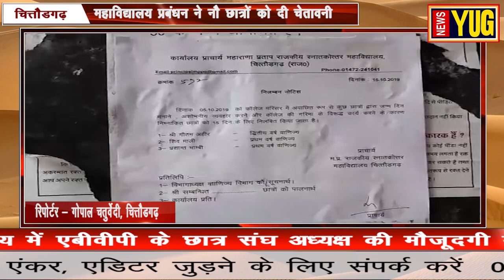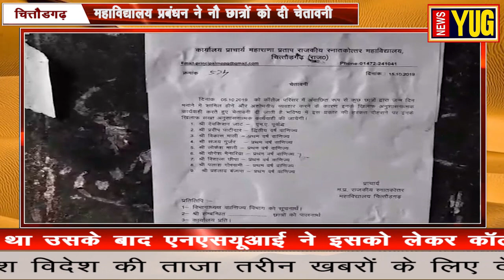बर्थडे केक काटने व अंडे फेंकने तीन छात्र पंद्रह दिन निष्कासित || News Yug